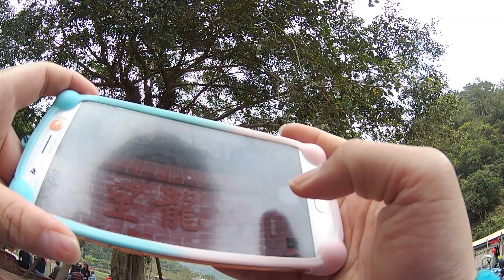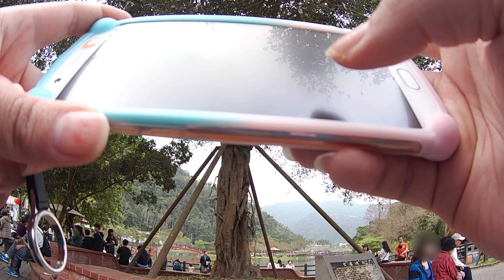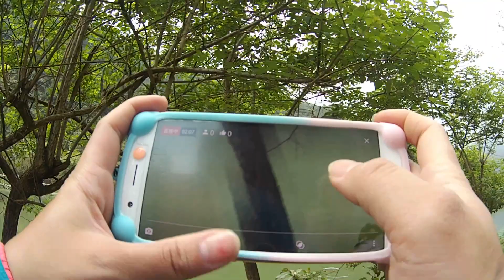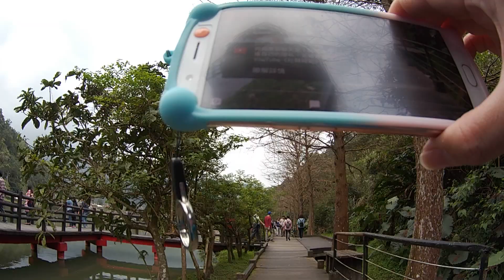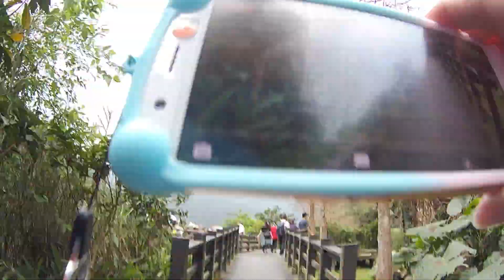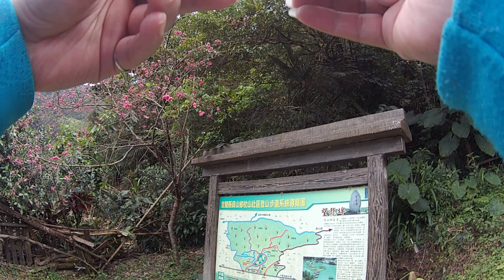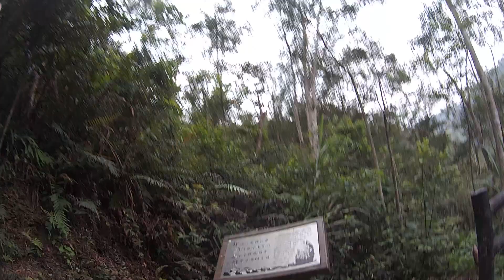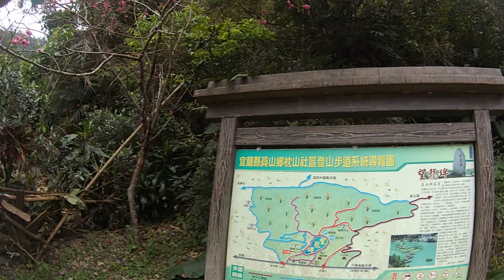宜蘭望龍埤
不定時上傳影片，
分享我的生活日常
喜歡我的影片可以訂閱呦！

有空帶著單眼、手機隨意拍照，
喜歡分享生活點滴，
用照片填滿生活色彩，
不管何時何地，
都可以輕鬆自在的生活！

有空帶著NX2000隨意拍照，